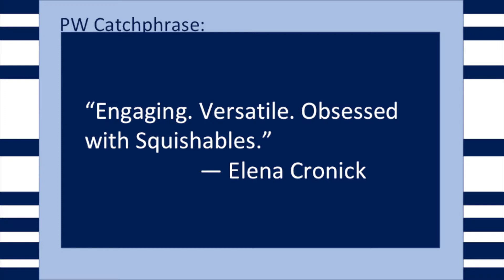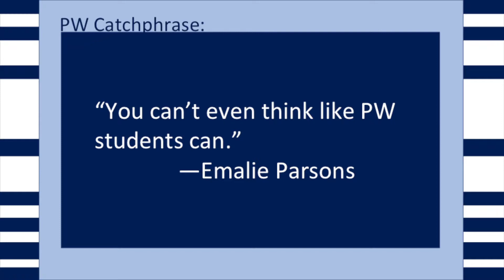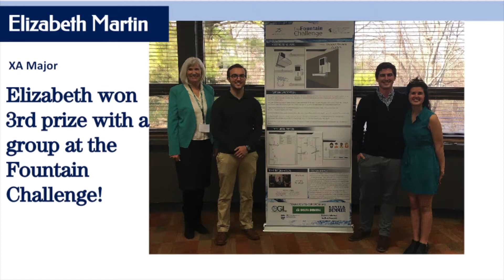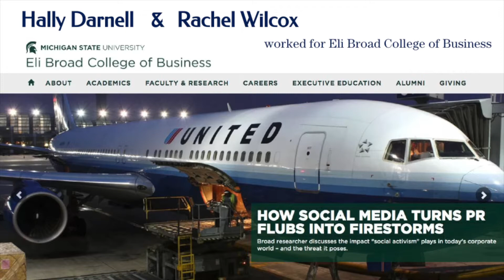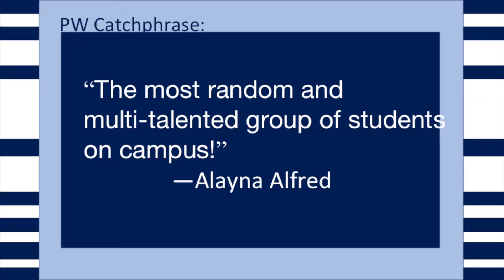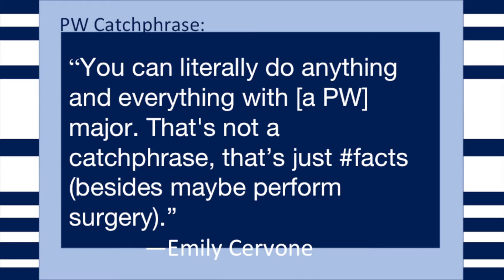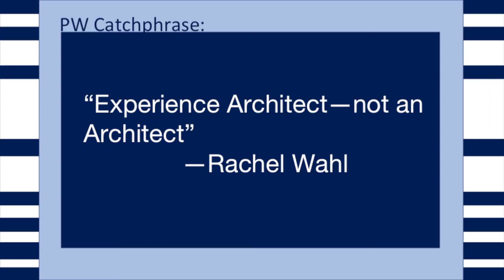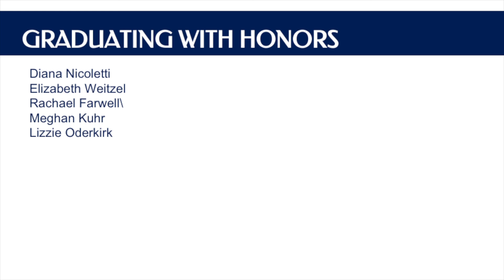PW XA 2017 Reception